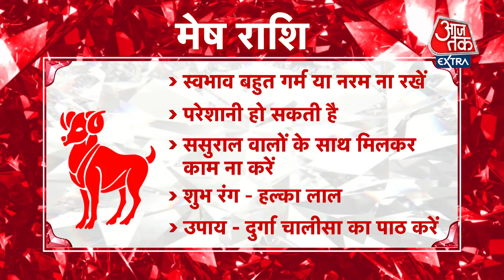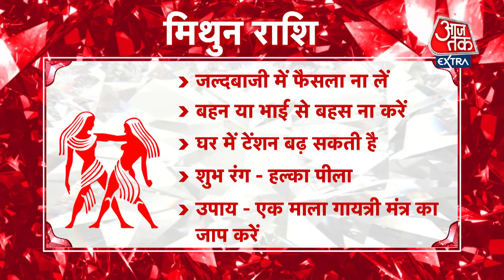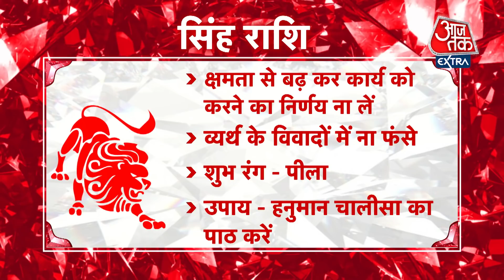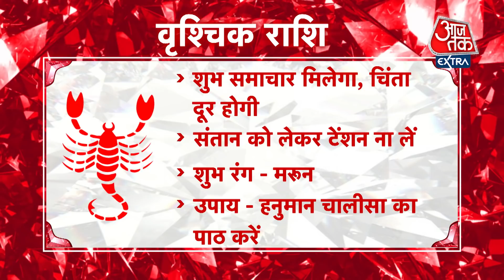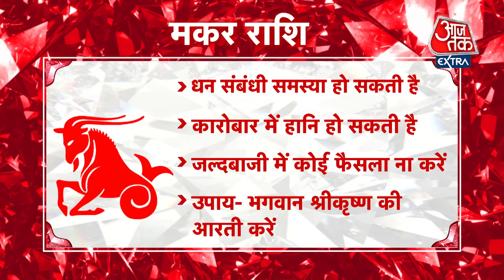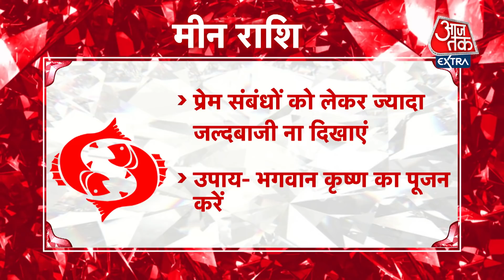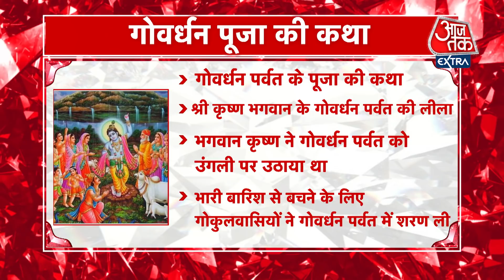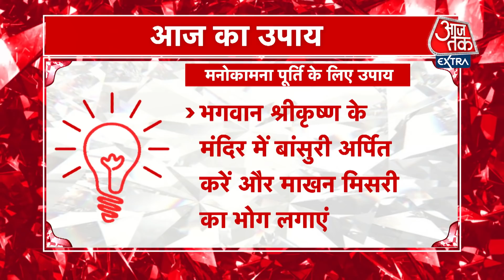Today's Panchang: Aaj Ka Din 5 November 2021 | आज का पांचांग | आज के लिए शुभ मुहुर्त